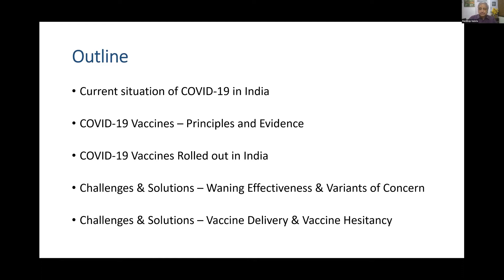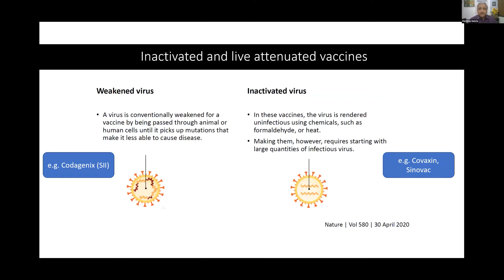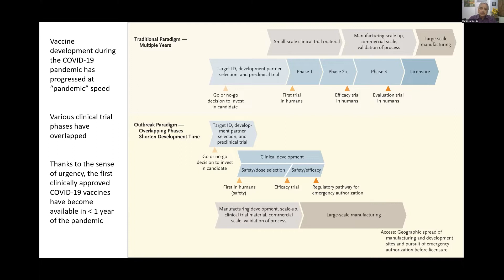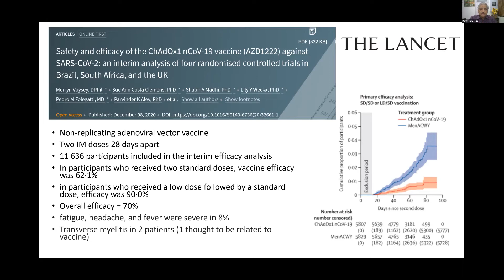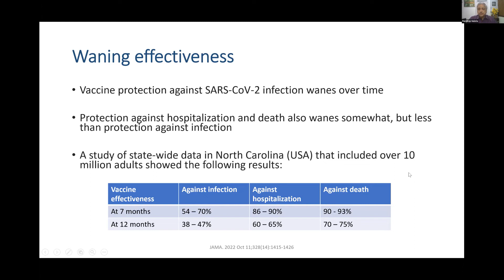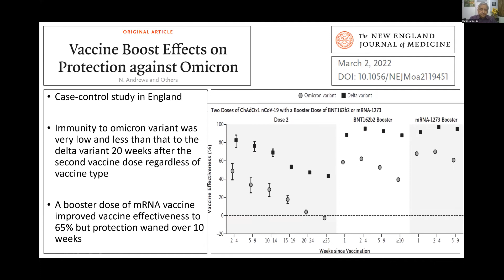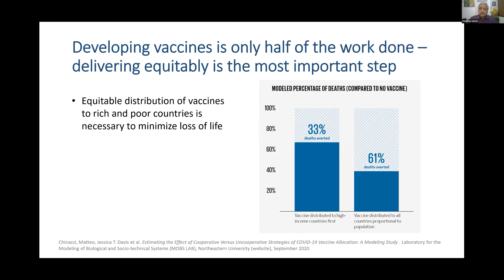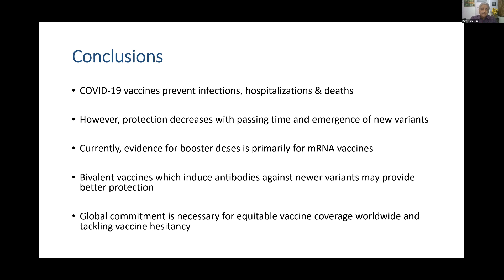Dr. Randeep Guleria shares his thoughts on COVID-19 & Vaccination in India | FeFCon 2022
The COVID-19 Pandemic struck the world like a storm with India reporting the second highest number of documented cases at 4.4+ Crores and 5.3+ Lac deaths alone. While the struggle against the pandemic continues, Dr. Randeep Guleria discusses the present scenario of COVID-19 in India, vaccine deployment, problems, and remedies that the healthcare system may be able to provide.